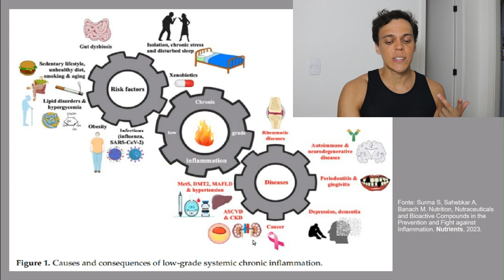Causas e Consequências da Inflamação Corpórea